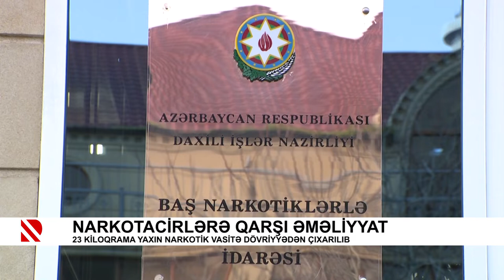Narkotacirlərə qarşı əməliyyat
23 kiloqrama yaxın narkotik vasitə dövriyyədən çıxarılıb